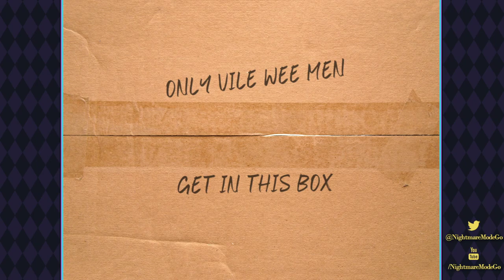Let's enjoy Metroid Prime // PART 4 - G-G-G-GHOST!